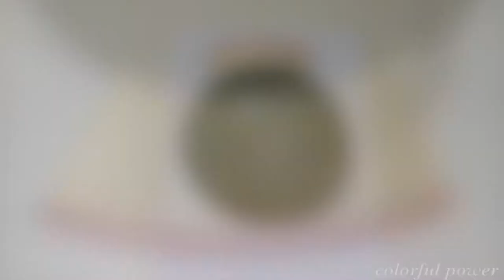🔥⚡Match Experiment Videos: 20,000 Matches Basketball Matches Domino Chain Reaction Matches Art 🔥🔥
Match Chain Reaction VOLCANO ERUPTION Matches Jet Truck Sparklers Amazing Fire Domino

In this MATCHES EXPERIMENT VIDEO, we are going to show you a MATCHES BASKETBALL built with 50,000 matches.
MATCHES FIRE DOMINO MATCH EXPERIMENT VIDEO#MATCHES BASKETBALL